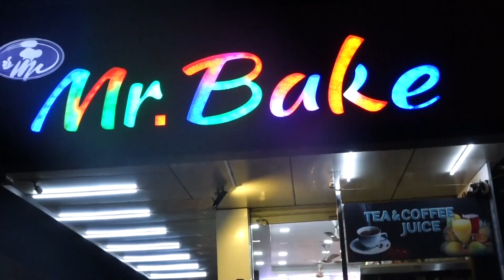3000 കോണ്ടം കണ്ടെത്താന്‍ സാധിച്ചവര്‍ക്ക് നജീബിനെ ഇതുവരെ കണ്ടെത്താനായില്ല